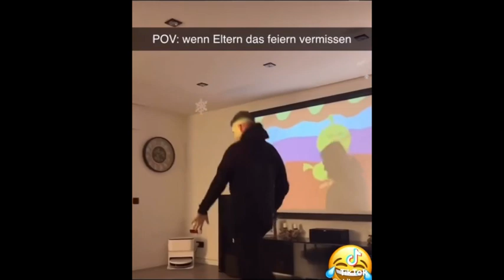Deutsche Memes die nicht Vegan sind